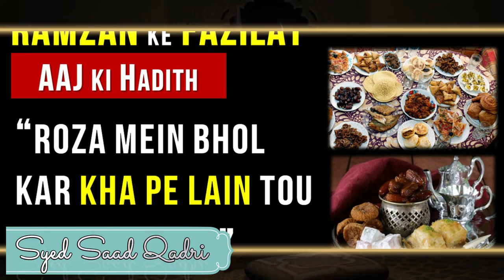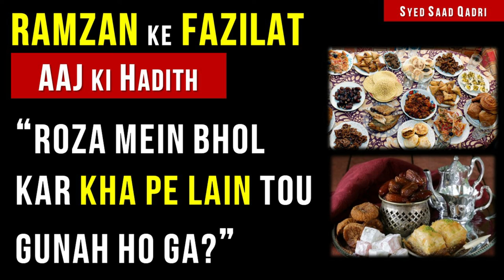Roza mein bhol kar kha pe lain tou gunah ho ga